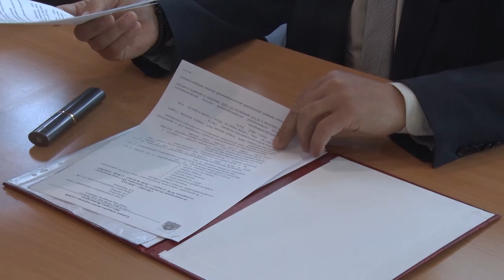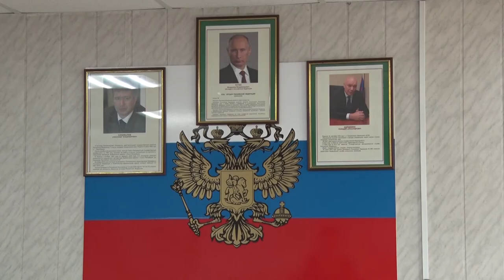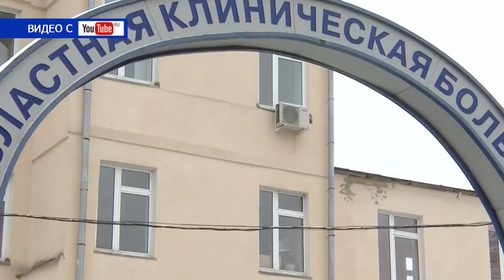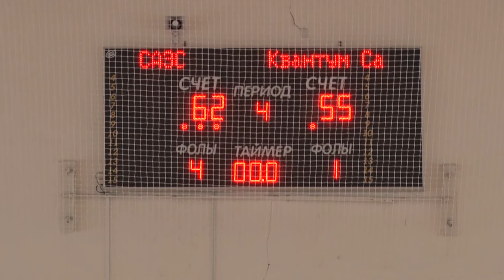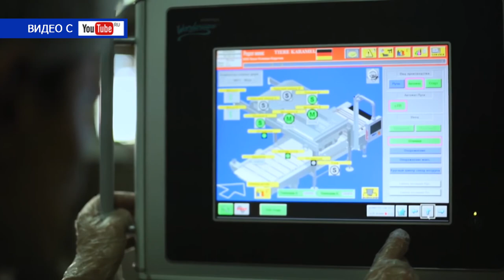Десна-ТВ: День за днем от 15.05.2019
В выпуске:
- в Десногорской администрации состоялось плановое совещание;
- рассмотрение ходатайств о помиловании в колонии-поселении Десногорска;
- очередной матч Баскетбольной Лиги Смоленской области среди мужских команд.